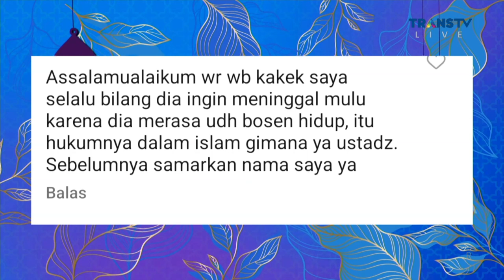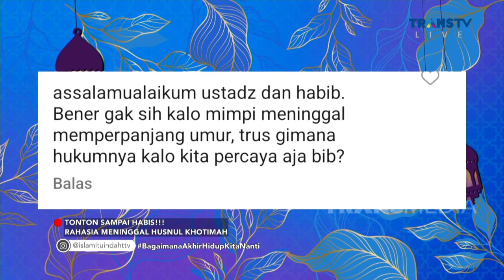Bagaimana Akhir Hidup Kita Nanti | ISLAM ITU INDAH (14/3/23) P4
Islam Itu Indah Kali ini  akan membahas Jodoh Yang Tak Disangka Sangka. Saksikan selengkapnya hanya di ISLAM ITU INDAH TRANS TV